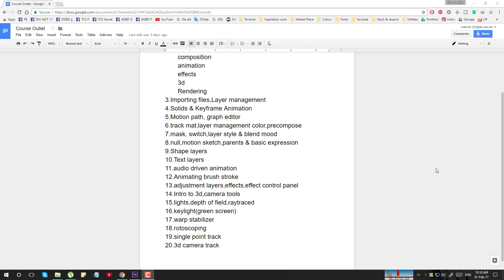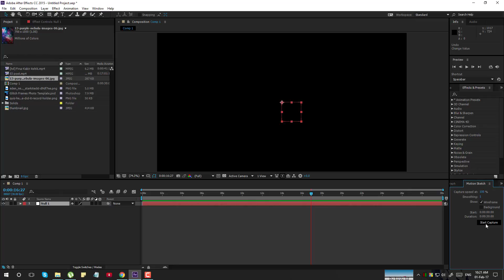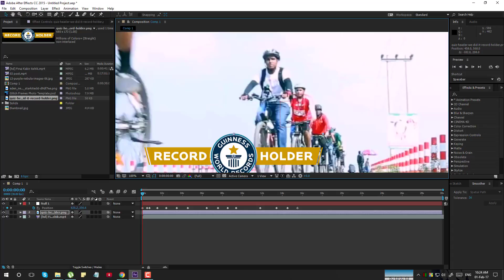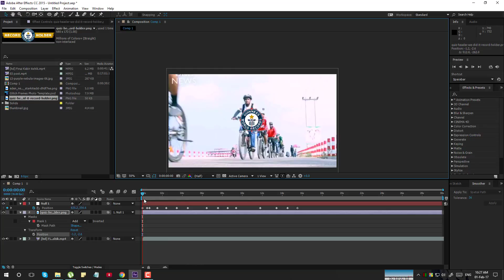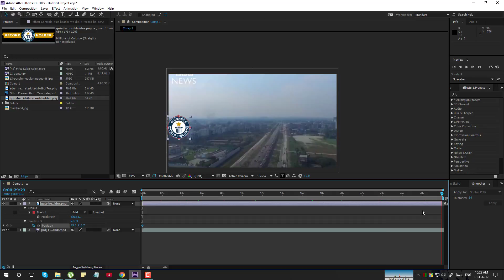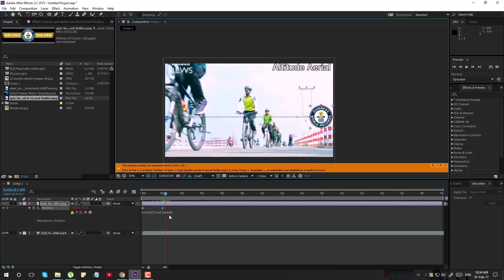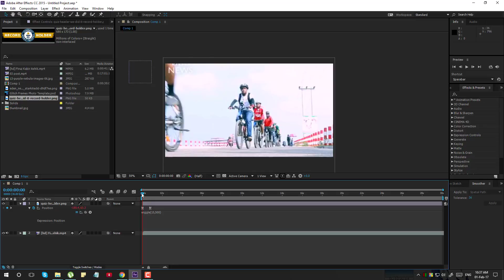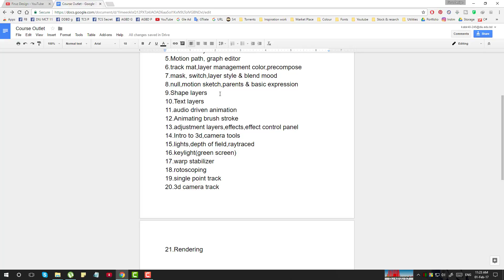After Effects Bangla Tutorial (part-8) -Motion sketch,Parents & Basic Expression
After Effects Basic Bangla Tutorial Part (1-20)

⭐⭐প্রফেশনাল ইলাষ্ট্রেটর, আফটার ইফেক্ট কিংবা সিনেমা ফোরডি শিখতে চান?

অফিস এড্রেসঃ ৬৮৫/১-সি, চৌধুরীপাড়া-(মালিবাগ/খিলগাও কমিউনিটি সেন্টারের পাশে,পিপলস হসপিটালের বিপরীতে ), ঢাকা, বাংলাদেশ।

Youtube এ ভালো বাংলা বেসিক আফটার ইফেক্টসের টিউটোরিয়ালের অভাববোধ থেকে আমি এই টিউটোরিয়াল সিরিজটি বানানোর সিদ্ধান্ত নেই।যদি আমার টিটোরিয়ালগুলো আপনার কিছুমাত্র উপকারেও আসে তাহলেই আমার সার্থকতা।আপনার মতন এমন অনেক মানুষই হয়তো ইঙ্গরেজি সমস্যার দরুন আফটার এফেক্টস শিখতে পারছেন নাহ কিন্তু আপনি চাইলে শুধু মাত্র একটা শেয়ার দিয়ে ভিডিওটি তার কাছে পৌছে দিতে পারেন তাই আমার অনুরোধ থাকবে ভিডীওগুলো যত বেশিবেশি সম্ভব শেয়ার করুন।

ভিডীও রিলেটেড যেকোন সমস্যার জন্যে কমেন্ট করুন যত তাড়াতাড়ি পারবো উত্তর দিবার চেষ্টা করবো।